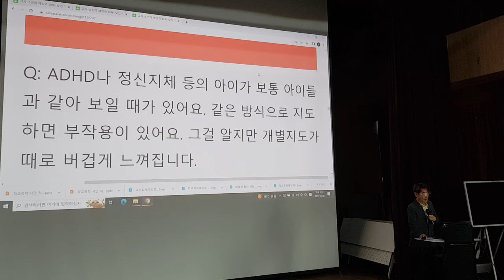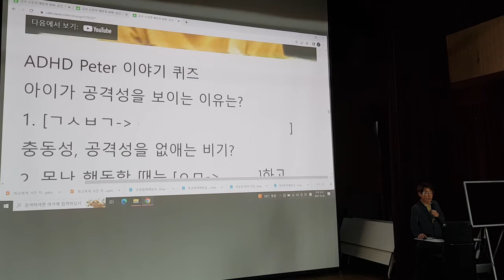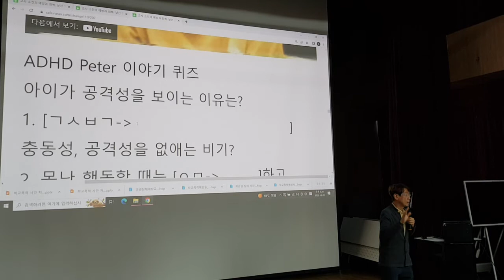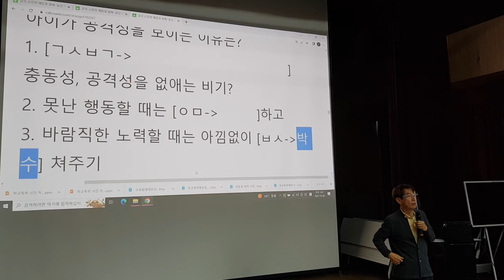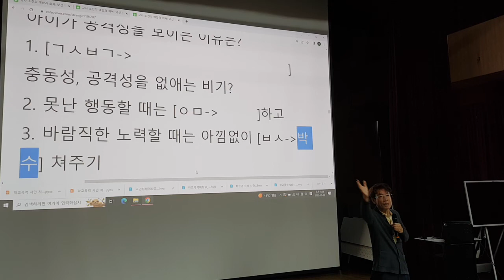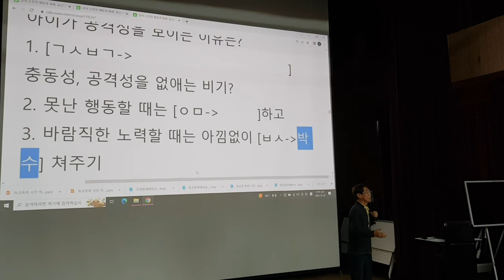피터이야기 영상을 통한 ADHD이해 교육